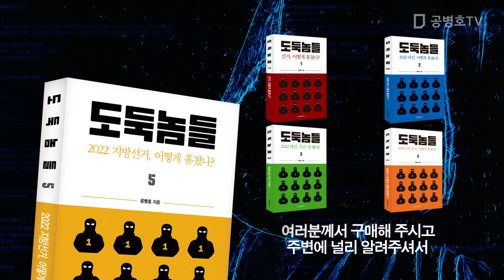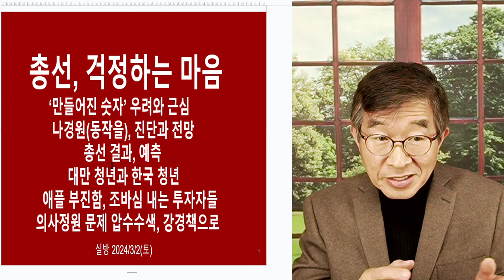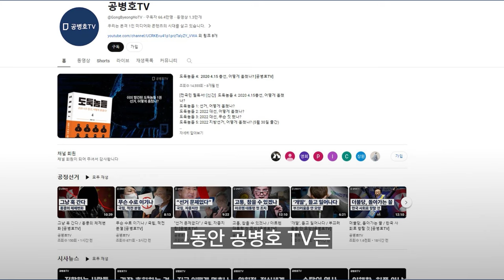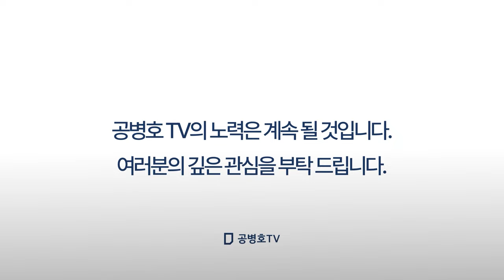총선, 걱정말라? / 뭔 일이 있을지, 보이는데 [공병호TV]